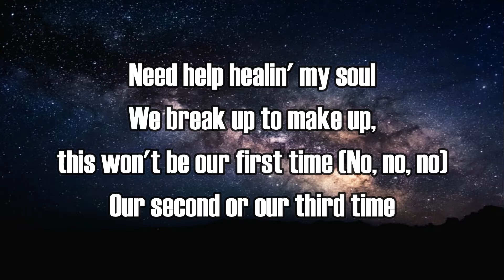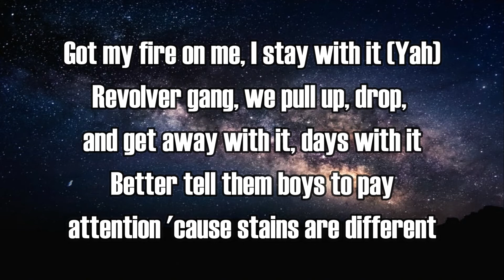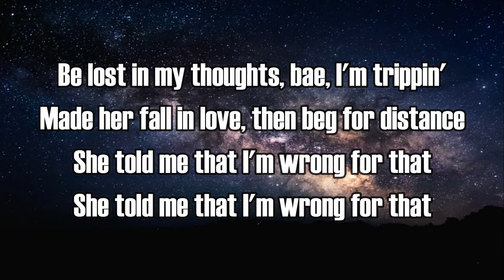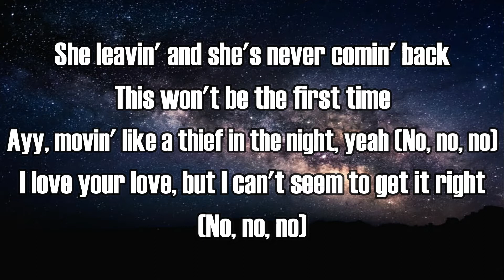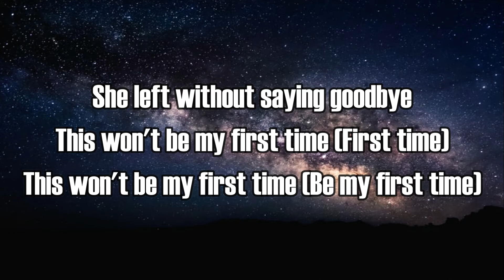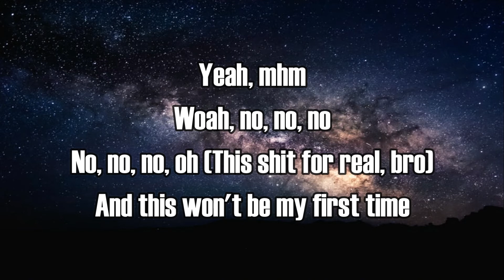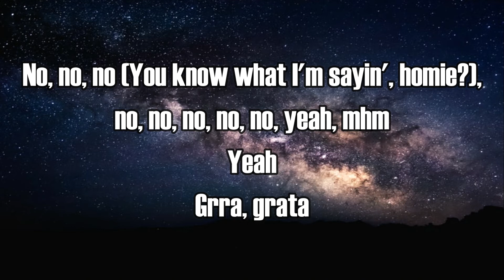Rod Wave - Thief In The Night (Lyrics)